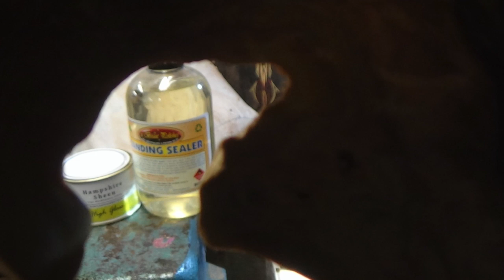woodturning - post lock down diet bowl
we have all been there post cover diet time and the perfect bowl for it. :D

I finished it with u beaut sanding sealer and Hampshire sheen high gloss.

SEND ME YOUR STICKERS, OR SEND ME A BLANK OR WHATEVER:

"Guil Noronha the bearded woodworker"
Maitland, NSW, Australia 2320